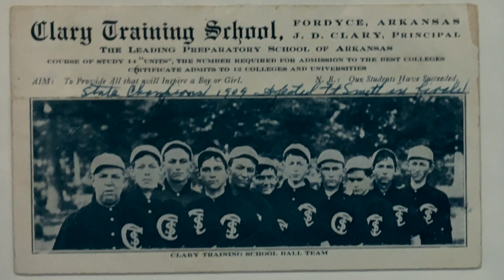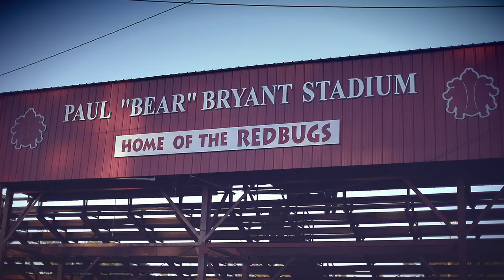Friday Night Fordyce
Tucked away amid the pines in South-central Arkansas is the small town of Fordyce (pop. 4,300.)  Renowned for arresting and detaining the Rolling Stones in July 1975, Fordyce is also a place of football tradition.  Home to Arkansas’s first high school football program, the town of Fordyce fills Paul “Bear” Bryant Stadium on Friday nights to cheer on their Redbugs—and yes, there is a story behind that mascot name.